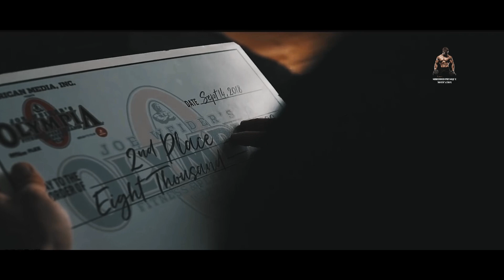Miranda Cohen vs Stephanie Sanzo 🔥 Female Fitness Motivation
Hii guys this Video for classic physique motivation is created and edited by Shredded Physique Motivation to Inspire and Gym Motivation 2022 and help you achieve healthy mindset to win.

Shredded Physique Motivation:
Greetings guys, This is the channel i created with main purpose of inspiring and motivating through my videos that i create and edit that add significant value to your life as it motivates you mentally and inspires you to work for your goals. I believe if someone is mentally strong then they may achieve whatever they aim in life and they work hard for so here through this channel my main purpose is to help you guys inspire and motivate mentally. I am already getting many emails from you guys about how grateful you are for the significant value that i have added in your life through these videos.

Creating this videos and watching them added significant value in my life that it brought me out of that negative zone and helped me get my life back together and it motivated and inspired me alot.

I want you guys to share this videos and help me inspire more and more people.

1)This video has no negative impact on the original works (It would actually be positive for them)
2)This video is also for teaching purposes.
3)It is positively transformative in nature.
4)I only used bits and pieces of videos to get the point across where necessary.